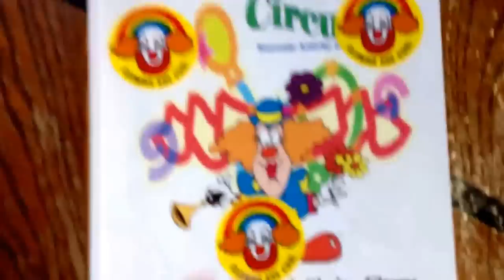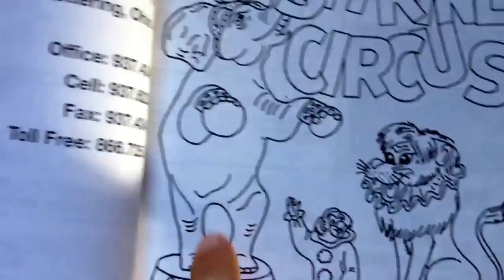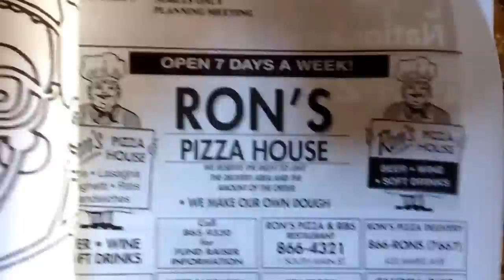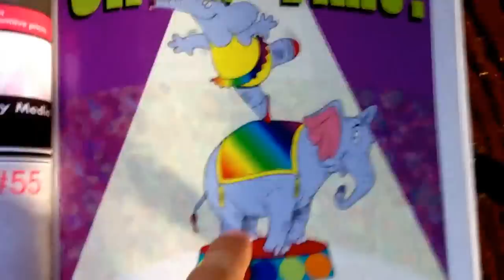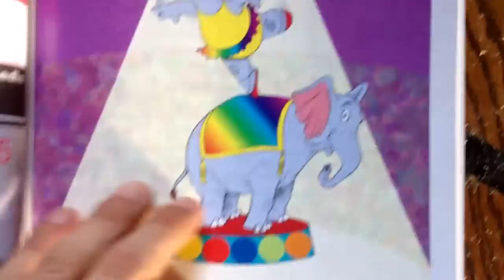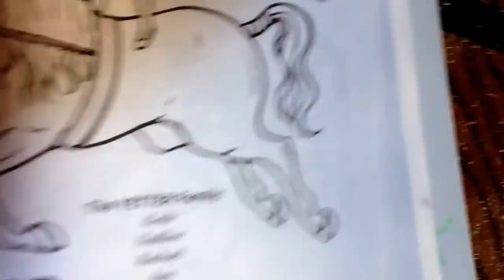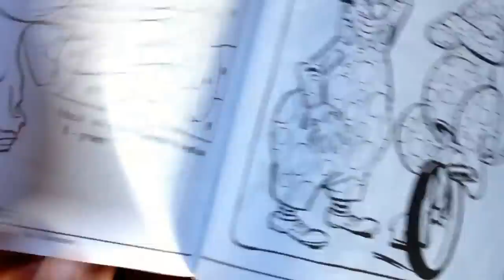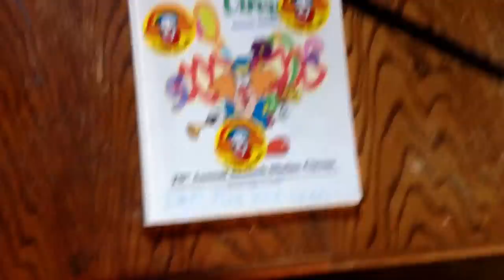Masonic Clown Cards part 2. Book breakdown. Illuminati and NWO symbology discovered.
A further look into the masonic clown circus coloring book...